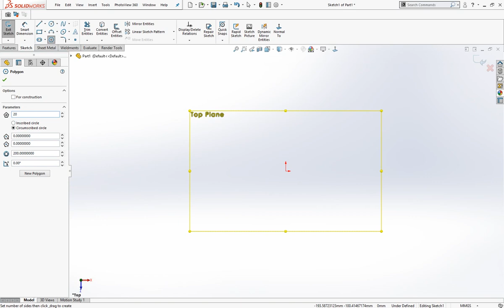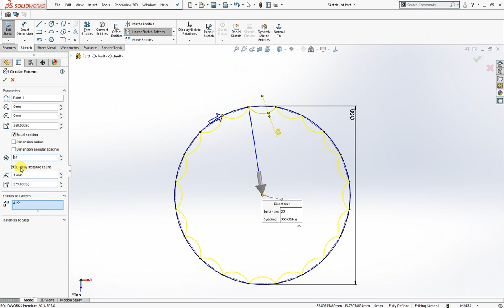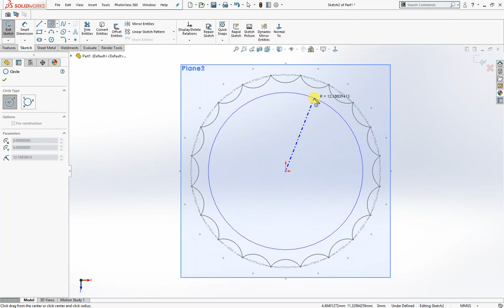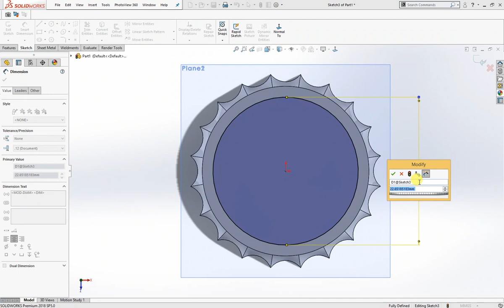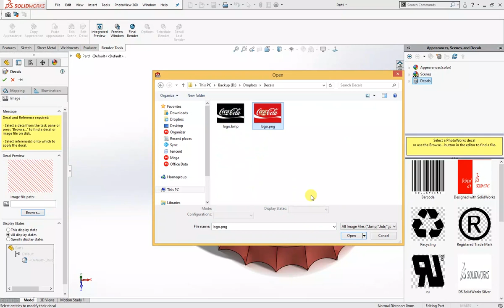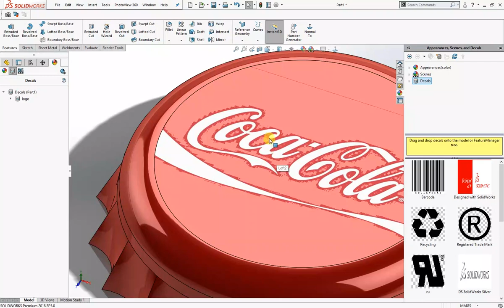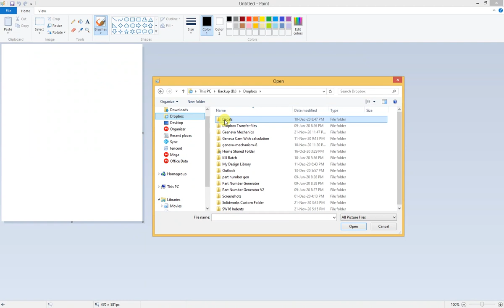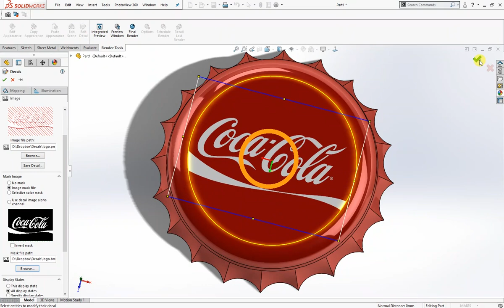How to make Coca Cola Bottle Cap in SolidWorks - Tutorial - SolidCad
In this video, I will show you how to make Coke Bottle Cap with loft and shell command.

Hello, my name is Jawaid and I am the owner of this channel. I have been working on SolidWorks for 10 years. I have designed and manufactured Pharmaceutical Machinery and Tools.

My SolidWorks Tutorials will cover the following aspects of Designing and Modelling:

-Product Design
-Sketches
-Features
-Assemblies
-Surface Modelling
-Sheet Metal
-Mechanical Parts
-Others